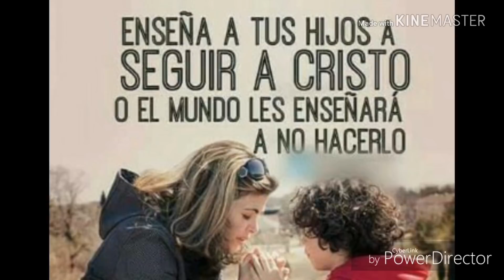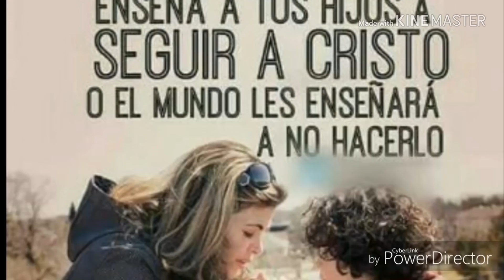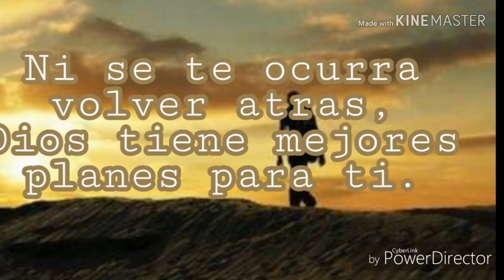Y jesus le dijo; querida alma ven conmigo al cielo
Jesus le dijo querida alma ven conmigo al cielo